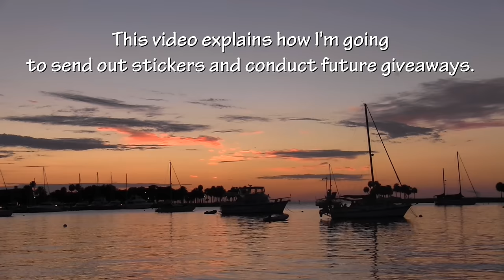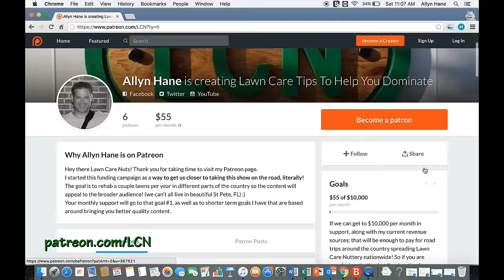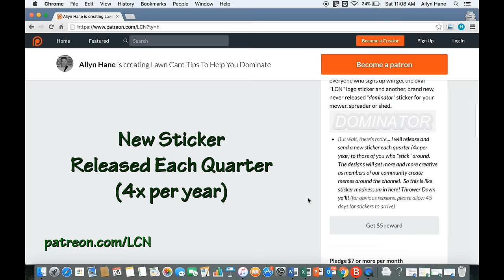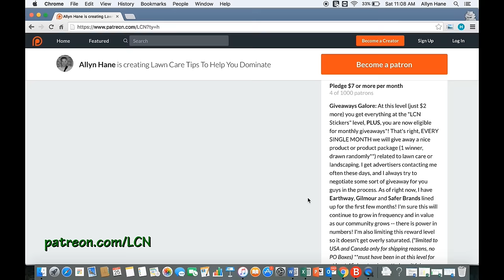Patreon: Support LCN - Get Stickers + More Giveaways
The goal of this Patreon funding of $10,000 per month would then allow me to take this show on the road - literally. Rahabilitating a couple-two-tree lawns a year in different parts of the country! Also, a few have asked if this YouTube channel is changing - the answer is no! It's only gonna get better -- the content here will always be free and is the only place for Lawn Care Nut content.